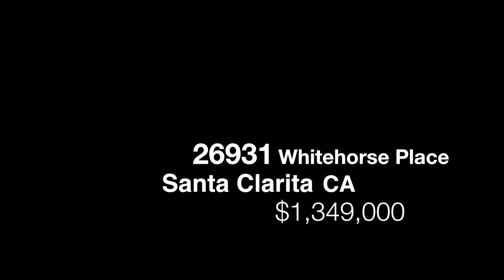26931 Whitehorse Place, Santa Clarita CA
DISCOVER THE BEAUTY & TRANQUILITY OF SAND CANYON WITH THIS PRIVATE LUXURY ESTATE HOME OFFERING 6 BEDROOMS AND 6 BATHROOMS ON OVER 1 ACRE OF LAND... Set back from the street, this home affords both peace and privacy as well as gorgeous unobstructed breathtaking views! Double door entry leads to grand foyer accented with beautiful crystal chandelier, high-end polished travertine & hardwood flooring, vaulted ceilings & beautiful dark wood spiral staircase. Two bedrooms downstairs, each with en suite bathroom & private entrance; and one with kitchenette. Gourmet kitchen with granite counter tops, SS appliances, large granite island, custom cabinetry, butler's pantry, and built-in nook which opens to adjacent family room with fireplace. A formal living room with fireplace, dining room with french doors leading to yard, and large game/bonus room with wet bar, wine refrigerator & fireplace also downstairs. Upstairs master suite with double door entry, fireplace, 2 retreat areas, private balcony, individual his/hers walk-in closets & upgraded master bath featuring custom tile work. 3 more upstairs bedrooms, one with en suite bathroom. Entertainer's yard with pool/spa, outdoor shower, lighted sports court, built-in bbq, storage shed, RV parking & SO MUCH MORE!